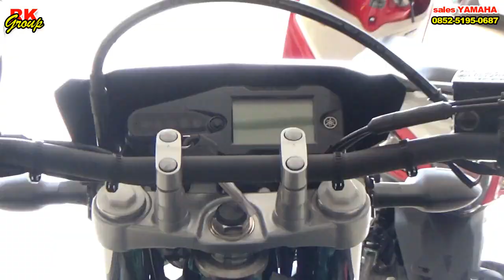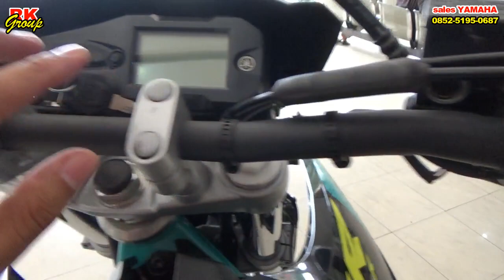YAMAHA WR 150R 2022 | ULAS SINGKAT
kontak sales YAMAHA PELAIHARI KALSEL
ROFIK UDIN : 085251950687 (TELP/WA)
jangan lupa dapat info dari RK Group biar dapat harga yg KECE ya kak